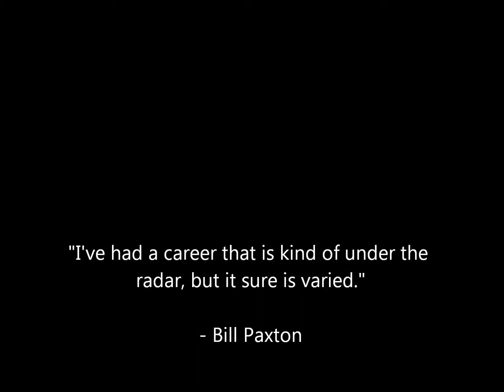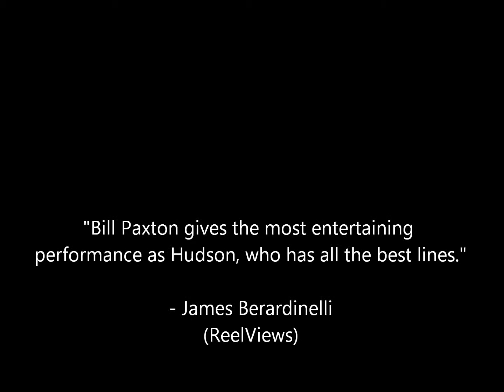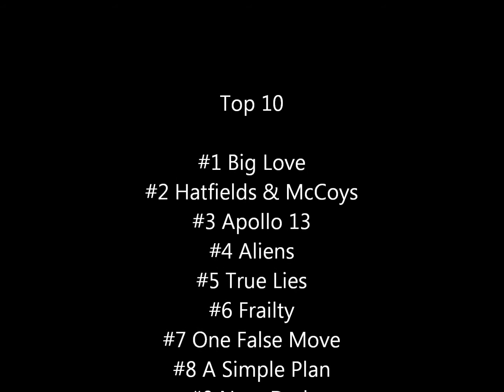Top 10 Bill Paxton Performances